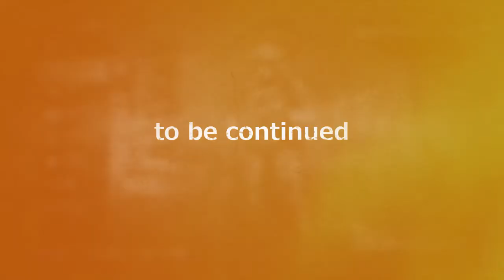【イチゴウサギのFPS日誌】battlefield hardline xbox one : 全メインウェポンのゴールド迷彩を目指す。SPAS編part2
全主武器の金迷彩を目指す。SPAS編